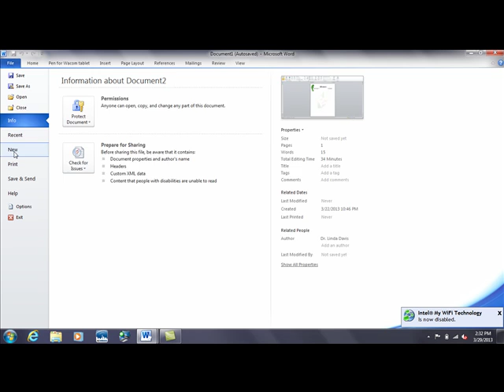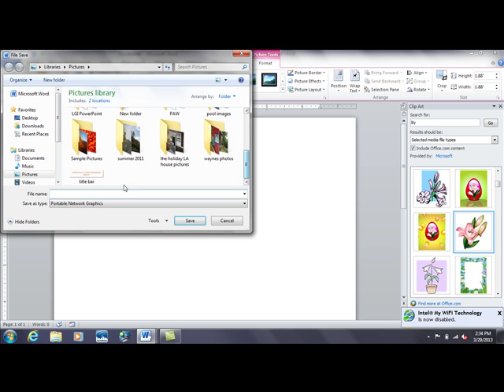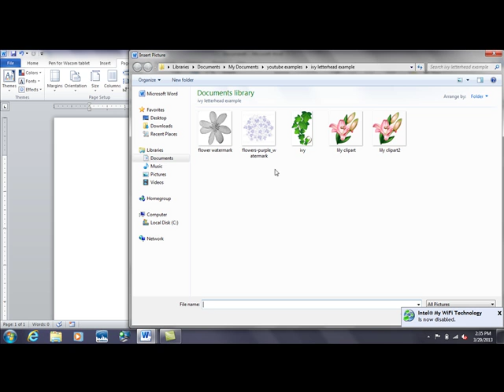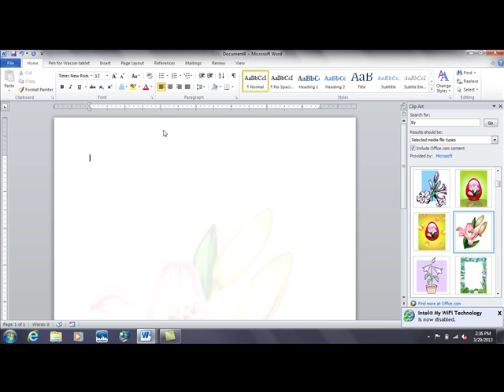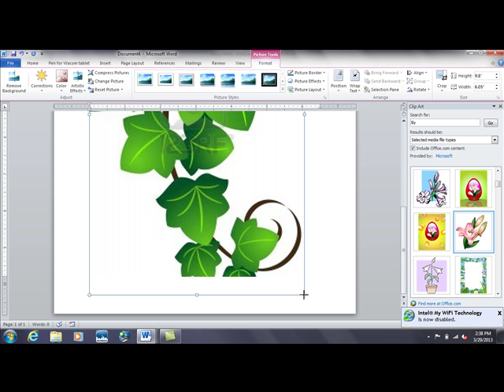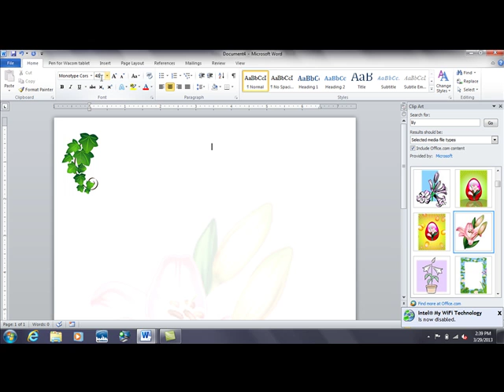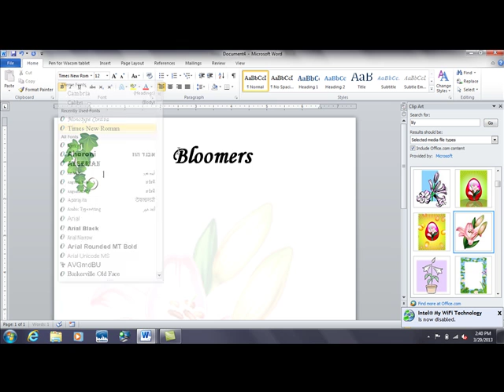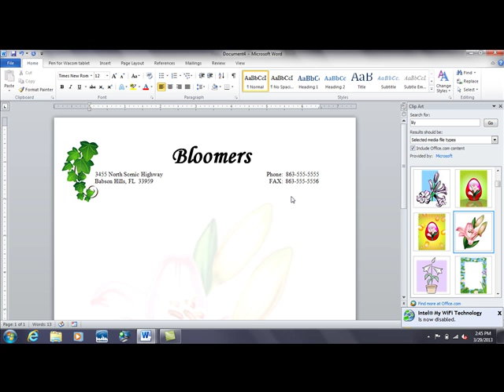Word: How to Create a Watermark for Company Letterhead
How to enhance your letterhead by using a watermark image in the background of the Word page.  Also shows how to setup Company name, address, phone numbers.  Also discussed is how to edit wrap points so a graphic can wrap around the text for a better design effect. For a full list of our videos organized by category